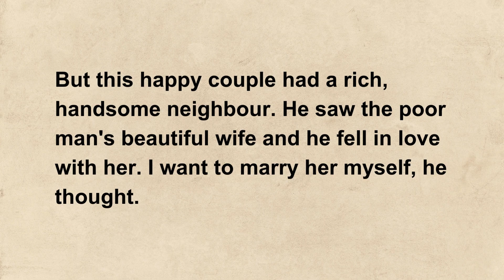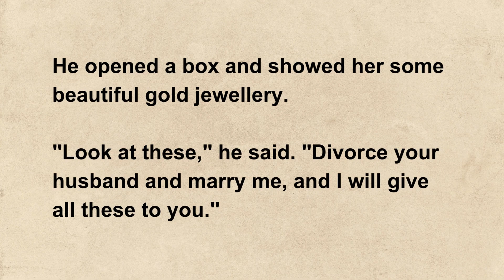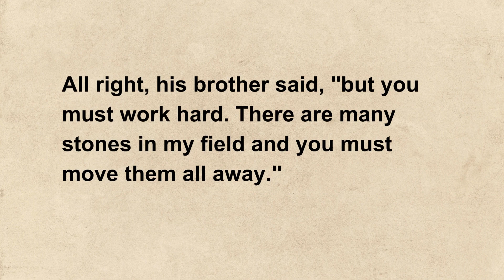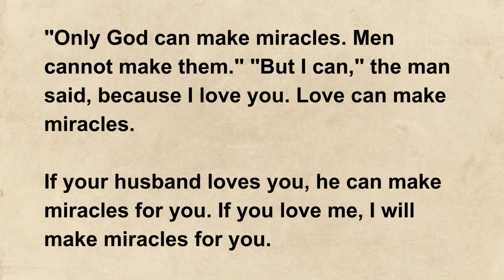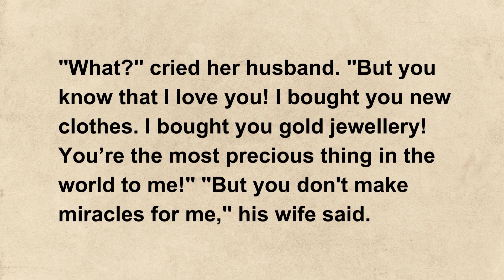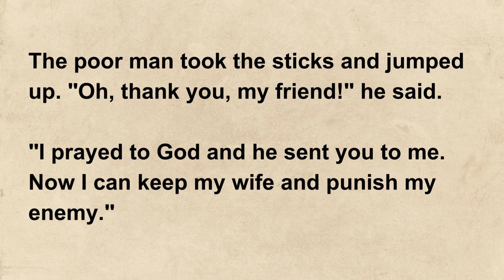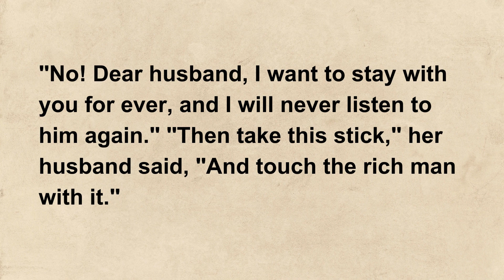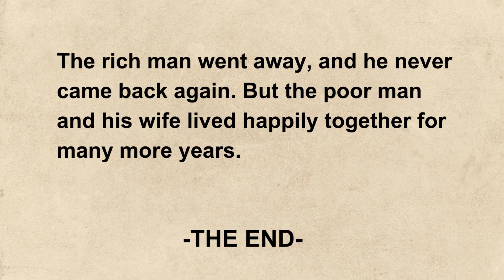Learn English Through Stories 🔶Level-1 🔶A Poor Man and His Wife🔶 Improve Your English